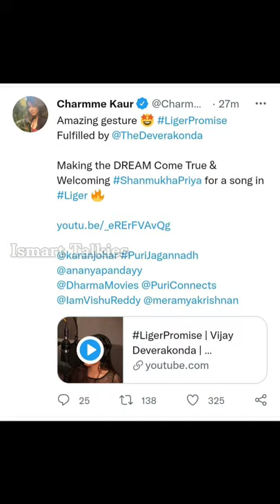LigerPromise| Liger| Vijay Deverakonda| Shanmukha Priya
Hello Friends,